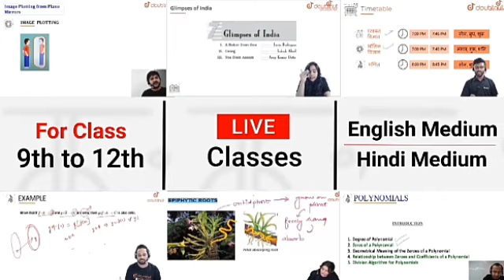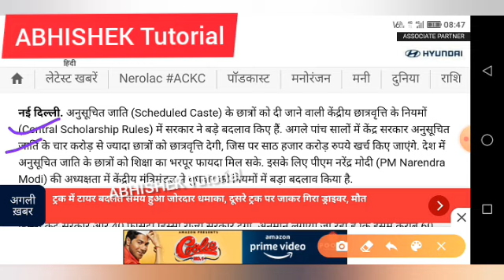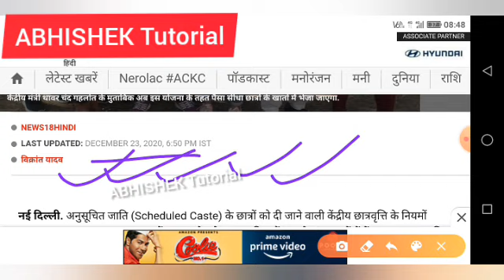प्रधानमंत्री मंत्री मोदी छात्रवृति योजना शुरू | 10th 12th pass scholarship 2020 | Inter 1st Division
PM Scholarship 2020 शुरू | Application Form | Last Date | How to Apply | Eligibility | Kaise Bhare

More Features :

1) Saari important books milengi solved video solutions ke saath

2) Previous year papers, Important PDFs, Question Bank

3) Crash Course, Mock Tests, Quiz

4) India's biggest student's community

& much more

3 Crore se zyada bachho ka bharosa!!

pm scholarship 2020, pm scholarship 2020 ke liye avedan kaise kare, मोदी स्कॉलरशिप 2020, ncp scholarship 2020 apply, pm scholarship application 2020, pm scholarship form 2020, pm scholarship 2020 eligibility, pm scholarship form 2020 kaise bhare, how to apply pm scholarship form 2020, modi scholarship 2020, ncp scholarship 2020 last date, modi scholarship for girls, bihar board 12th pass 1st division scholarship 2020, bihar 12th pass 2nd division scholarship 2020, inter first division, inter scholarship 2020 kab online hoga, bihar  12th pass protsahan yojana 2020,